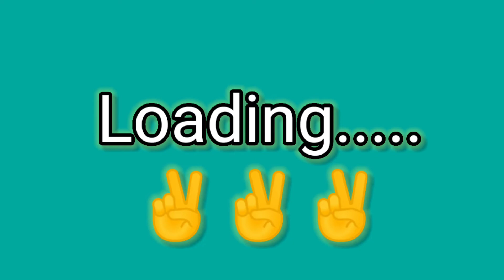Cute Girls 😘 V/S Angry Girls😍 | Cute Girl Saree V/S Angry Girls Saree 😘😍🥰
Cute Girls 😘 V/S Angry Girls😍 | Cute Girl Saree V/S Angry Girls Saree 😘😍🥰 | ‎@Only Your Rupak